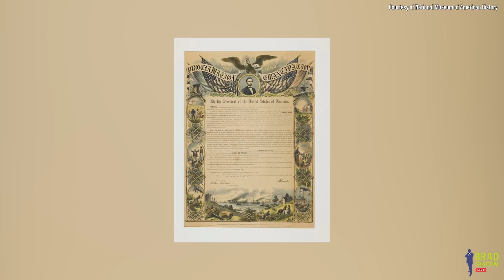Happy Juneteenth 2022!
Happy Juneteenth Brad Squad! Co-host Yonathan Elias went out to New York's 2022 Harlem Bazaar and spoke to some small business owners about what Juneteenth means to them. What does the newest federal holiday mean to you? Super Lawyer Brad Bernstein and the Brad Show Live team wish everyone a very Happy Juneteenth!

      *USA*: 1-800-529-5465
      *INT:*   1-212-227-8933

🏢 VISIT
     Law Offices of Spar Bernstein
     225 Broadway, 5th FL
    New York, New York 10007